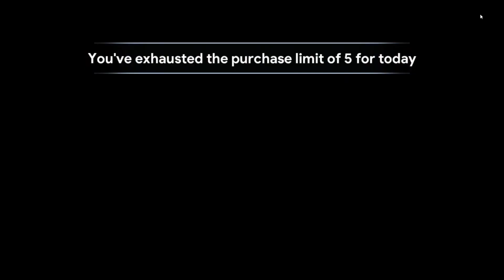Idle Kingdom Defense #867 - You Won't Believe All The King's Ruins Victories!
The heroes are on the war path.